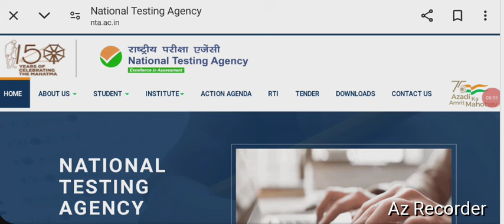NEET 2024 Postponed 🔥| NEET 2024 Latest News Today | NEET 2024Postponed Latest News Today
neet 2024 exam postponed  news today | neet ug  exam latest update |neet ug exam neet2024, pw neet 2024 batch, lakshya neet 2024, new ncert neet 2024, time table for neet 2024, reduced syllabus for neet 2024, allen test series for neet 2024, partial drop for neet 2024, arjuna neet 2024, best books for neet 2024 preparation, test series for neet 2024, how to study for neet 2024, how to score 700+ in neet 2024, new syllabus for neet 2024
NEET Score for B.Sc Nursing 2024|B.Sc Nursing Cut-off NEET 2024|B.Sc Nursing कितने नंबर पे मिलेगा

neet pg 2024 postponed || neet pg 2024 postponed latest news today || neet pg 2023 High court
Urgent NEET PG 2024 Updates || NEETPG2023Postponed Update
neet2024pgpostponment neetlatestnewstoday neetpgupdate neetpg2023postpomentupdate Postponed | Neet 2023 latest News Today | Neet news Today | Neet postpone update todayN